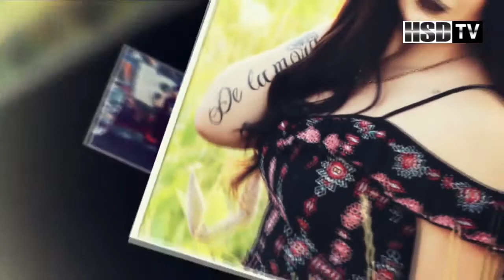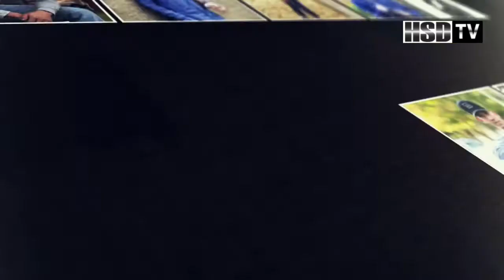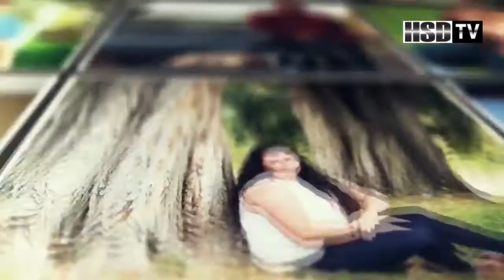Hermiston High - Graduation 2017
Hermiston, Oregon
Hermiston High
Graduation
6/10/2017